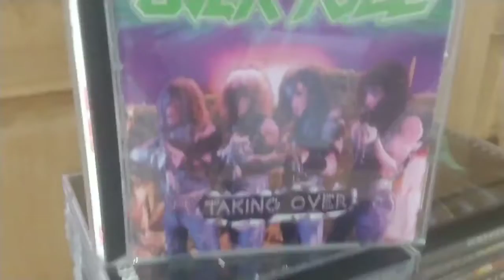#23 Novas aquisições 12/2021 na coleção miniaturas Diecast: M2Machines (HW, AW, JL, GL) novembr2021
Recebendo novas miniaturas na coleção até novembro de 2021
Receiving new diecast miniatures in the collection until this moment...

Minha coleção miniaturas Diecast em escala 1:64 de marcas como* M2 Machines, Hot Wheels, GreenLight, Auto World, Johnny Lightning, MatchBox, Welly, Jada, etc, etc...
*My 1:64 Diecast miniatures collection from  brands like

gravado em 8/11/2021 (recorded in)

Fornecedores (sellers/vendors): MGMinis Murilo
MGMinis Murilo, MiniCarsUS Oberdan, Mauro Keller, Léo Toys for Us
Newton NS Colecionáveis, Naymayer Diecast, Ricardo Custom, Marcelo Diana, DGS Diecast Garage Sale, Forfel Box 17, Patricia C. Freitas, Asarain, Espaço Diecast, Loukos por Minis, Pit Stop Toys, Paulo Bucalon, Júnior JV, Fabiano Fagundes, Léo Lima, Torres Minis.
Facebook + Sites + Telegram + WhatsApp, eBay, Salão Diecast, Club M2 Brasil

I do not have the rights to the soundtrack, my channel is not monetized, (the music is just to animate the video...) the rights belong to the band and their management / legal representatives. Any music I use from that band, I use playing my own media, whether it's my k7, my vinyls or my CDs, which were bought with the artist's profit and I play on my stereo! (I don't use anything illegally downloaded from the artist) I also contributed by buying official t-shirts and in most cases I've been to their shows one or more times!
Overkill - In Union We Stand

Nery Wandes S. Jr.